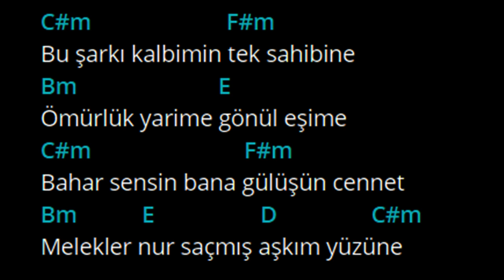Kalbimin Tek Sahibine (İrem Derici) | Kalbimin Tek Sahibine Akor&Sözleri&Lyrics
COVER Kalbimin Tek Sahibine (İrem Derici) Akustik Cover | Sözleri ve Akorları

C#m                  F#m
Dualar eder insan
D                           E
Mutlu bir ömür için
C#m                               F#m
Sen varsan her yer huzur
D            E         C#m
Huzurla yanar içim

C#m                             D
Çok şükür bin şükür seni bana verene
Bm                             E
Yazmasın tek günü sensiz kadere
F#m                  D
Ellerimiz bir gönüllerimiz bir
Bm             E                D                   C#m
Ne dağlar denizler engel bir sevene

C#m                       F#m
Bu şarkı kalbimin tek sahibine
Bm                        E
Ömürlük yarime gönül eşime
C#m                          F#m
Bahar sensin bana gülüşün cennet
Melekler nur saçmış aşkım yüzüne